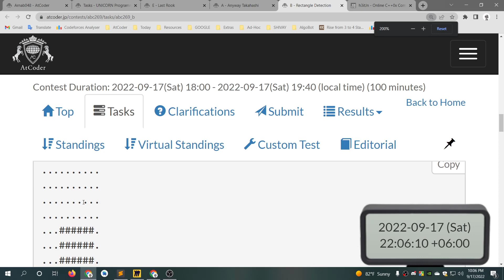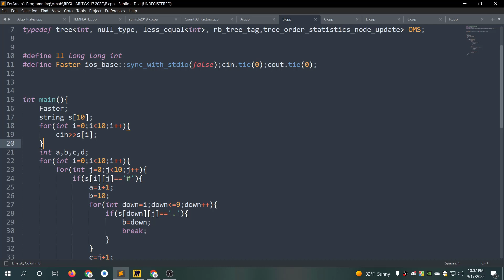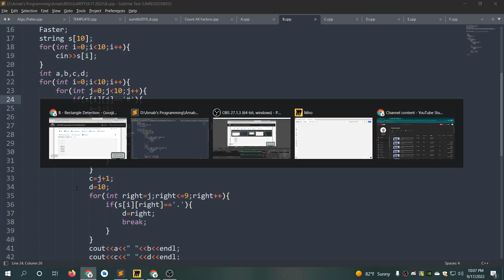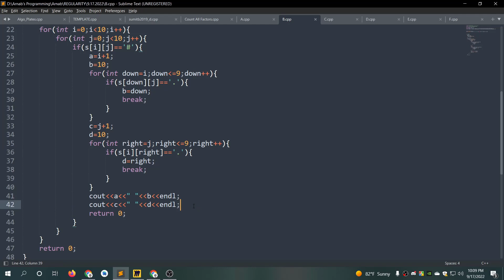B - Rectangle Detection || AtCoder Beginner Contest 269 || বাংলায় সমাধান আলোচনা